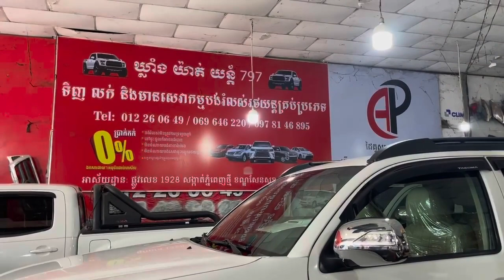Tacoma 09 4x4 ប៉ុង2តម្លៃ 23200$☎️06964622​0​​ ☎️098146895 ☎️012260649#cambodiacars